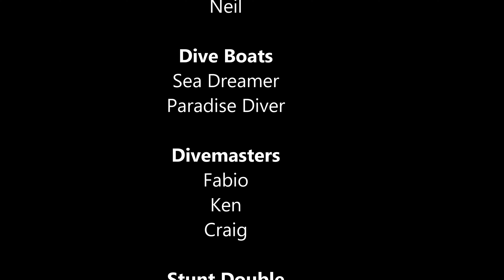NAS Little Cayman 2024